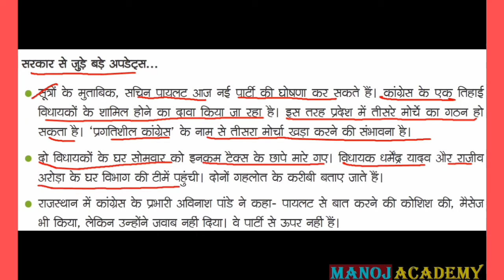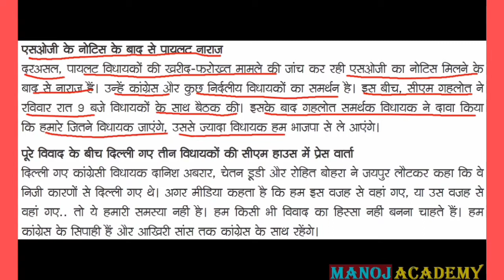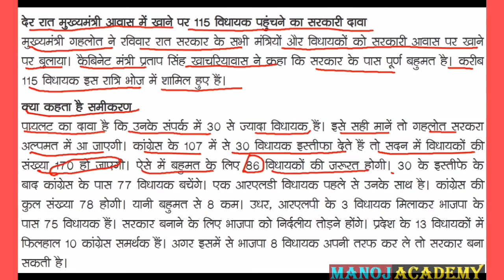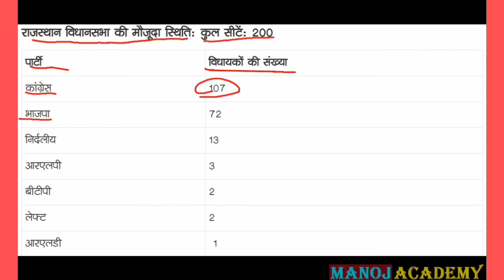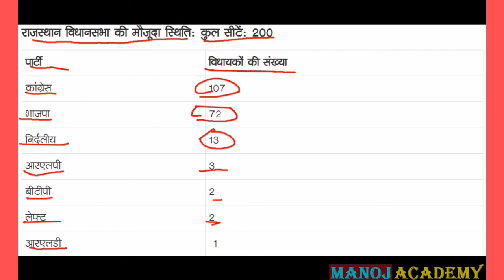Sachin pilot breaking news, Sachin pilot today news, pilot latest news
राजस्थान में कांग्रेस सरकार पर संकट के बादल छा गए हैं सचिन पायलट ने खुली बगावत कर दी है सचिन पायलट ने कहा है कि राजस्थान में अशोक गहलोत की सरकार अल्पमत में है अब तक खबर आ रही थी कि 19 विधायक सचिन पायलट के साथ हैं लेकिन सचिन पायलट ने कह दिया कि उनके साथ 30 से अधिक विधायक हैं